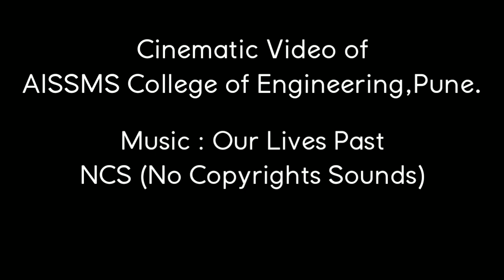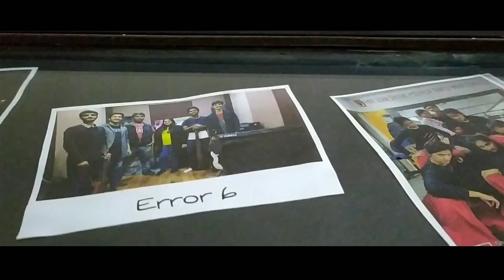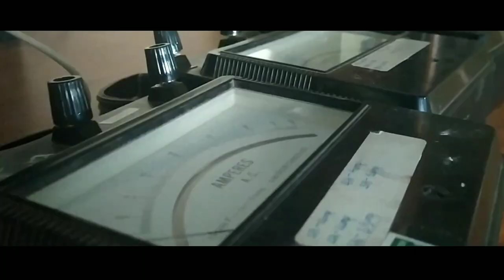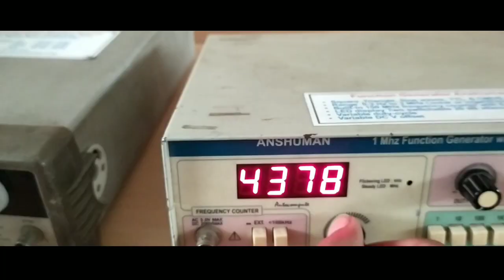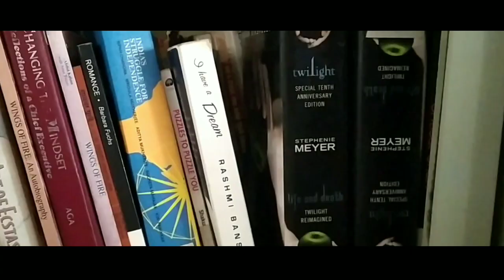AISSMS College Of Engineering | Cinematic Video | Pune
All India Shri Shivaji Memorial Society, Pune
Shoot this video in MI redmi 7 pro and edit in kinemaster application.
Special Thanks :-
College faculty
Tanmay Pawar
Tanmay Dhahale